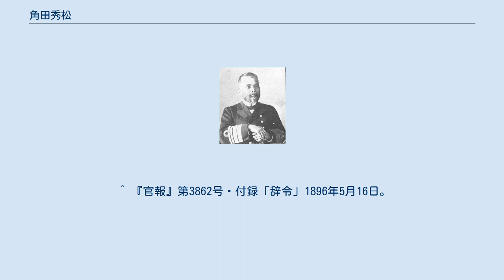角田秀松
角田 秀松（つのだ ひでまつ、1850年3月25日（嘉永3年2月12日） - 1905年12月13日）は、幕末の会津藩士、明治期の日本海軍軍人。
戊辰戦争において「朝敵」とされた会津藩出身者として最初の海軍将官となった人物である。
 会津藩医、角田良智の二男として生まれる。
父の蝦夷地赴任に同行し、南摩綱紀に学んだ。
秋月悌次郎に従って上洛し、林権助に洋式訓練を受ける。
鳥羽・伏見の戦い、会津戦争と歴戦したが、藩の降伏を迎えた。
古川庄八らに学んだ後、商船の水夫となり船長代理に昇る。
征台の役に運送船に乗組んだ際に西郷従道の知遇を得て、1874年10月、長崎海軍出張所雇となる。
翌月「雲揚」乗組となり、江華島事件に際会。
陸戦隊を率いて上陸し、砲台を占領した。
同年12月、海軍少尉任官。
「清輝」乗組として西南戦争に従軍し、同藩出身の雪下熊之助の戦死を見届けている。
「孟春」乗組を経て、再度「清輝」乗組となり、日本艦船初のヨーロッパ巡航に航海長として参加した。
 「東艦」副長、「扶桑艦」乗組、水雷練習所副長、水雷局副長、長崎水雷営長、横須賀鎮守府水雷司令、「浪速」艦長、佐世保知港事、佐世保海兵団長などを歴任。
日清戦争前に初代・軍令部第1局長(のちの作戦部長)に就任した。
山本権兵衛が開戦直前に海上作戦の重要性を参謀本部に説明に訪れた際は、角田が同行している。
戦中は大本営幕僚でもあった。
 台湾総督府海軍局長を経て、1895年8月、海軍少将に進級し、台湾総督府において参謀副長兼海軍局長、軍務局海軍部長、海軍参謀長を歴任。
1897年12月、佐世保鎮守府予備艦隊司令官、以後、呉鎮守府艦隊司令官、常備艦隊司令官を経て、1900年5月、海軍中将となった。
さらに艦政本部長、将官会議議員を経て、常備艦隊司令長官に就任した。
同艦隊の司令長官はその前身時代から、草創期における海軍の主体を成した薩摩藩、長州藩、佐賀藩の出身者が占めていた。
角田はその三藩以外から初めて就任したのである。
前任は東郷平八郎、後任は日高壮之丞であった。
 日露戦争時には竹敷要港部司令官を務めたが、1905年12月に戦病死した。
その生前の功績により、1907年10月、嗣子角田武雄に男爵が追贈された。
 角田は戊辰戦争において「朝敵」とされた会津藩の出身である。
草創期の海軍に入り、同藩出身者として最初の海軍将官となった。
角田は当初、会津藩が激しく対立した薩摩藩、長州藩に強い敵愾心を抱いていたが、その心境に変化があったことを示す同郷の後輩鈴木寅彦に語った談話を下記に引用する。
 余は亡国の士なり、故国の滅亡は、薩長の為す所なり、余は当事心に誓て、其復讐を為さんと欲し、志を決して海軍に入りたり、然るに一たび海軍に入るに及びては、均しく、天皇陛下の軍人なれば、恩讐の観念は頓に消滅し、唯共に、陛下に対して身命を擲つを以て、軍人の本分と為すに至れり — 会津会会報第12号 ^ 『海は白髪なれど』「奥羽諸藩の海軍進出」 ^ 『大海軍を想う』第一章「山本、閣議に爆弾を投ず」 ^ 「海軍中将角田秀松」読売新聞1905年12月15日『新聞集成明治編年史. 第十二卷』（国立国会図書館デジタルコレクション） ^ 『官報』第5141号「叙任及辞令」1900年8月21日。